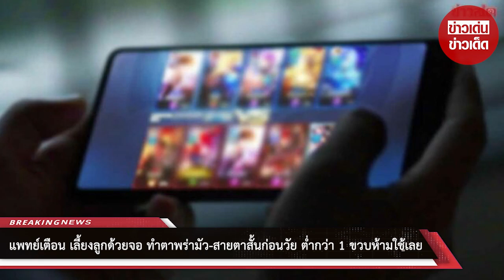แพทย์เตือน เลี้ยงลูกด้วยจอ ทำตาพร่ามัว-สายตาสั้นก่อนวัย ต่ำกว่า 1 ขวบห้ามใช้เลย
00:00 - Intro
00:10 - News
01:00 - Minute